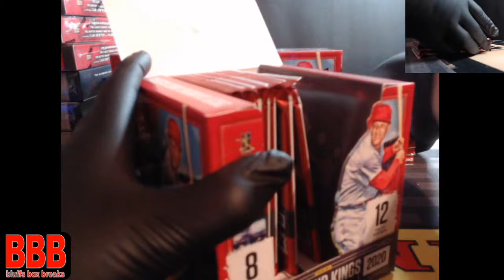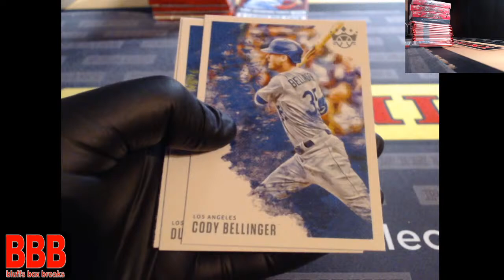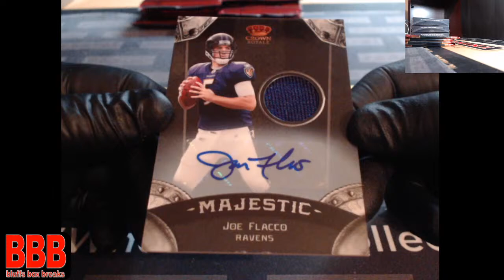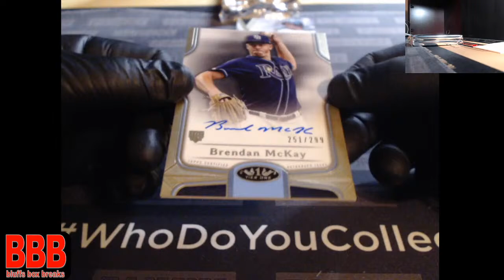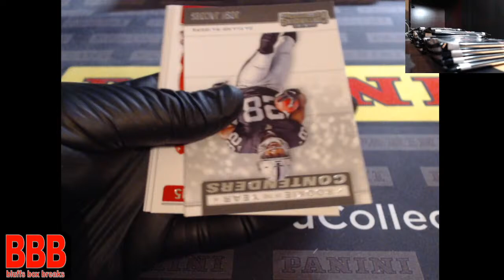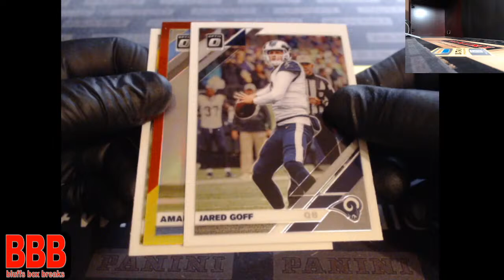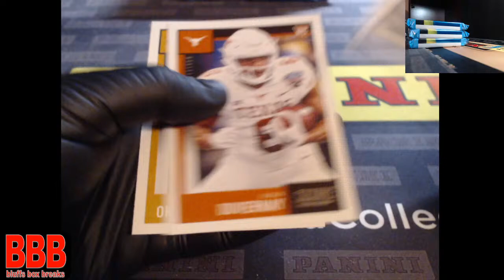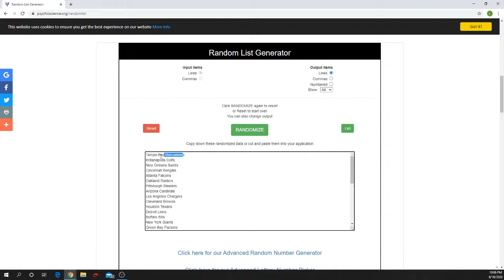Bluffs Box Breaks LIVE Stream Ebay ending 6-18--20